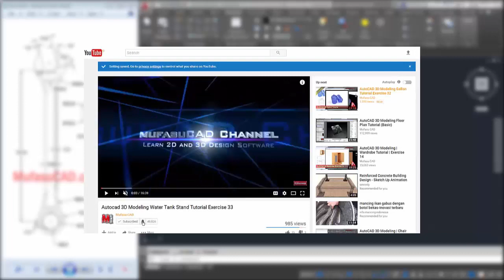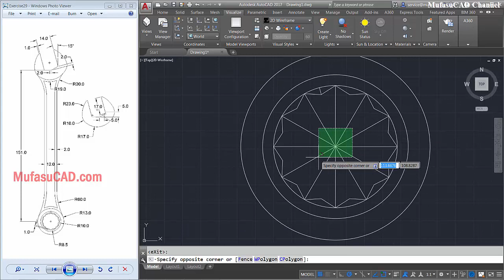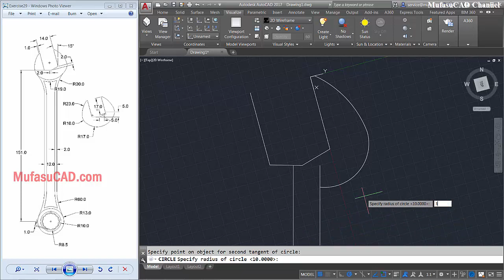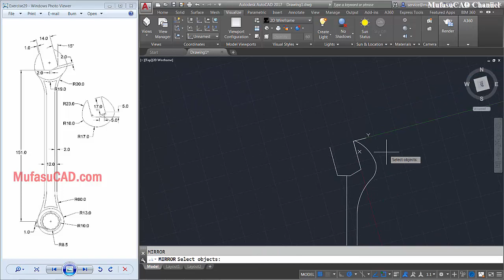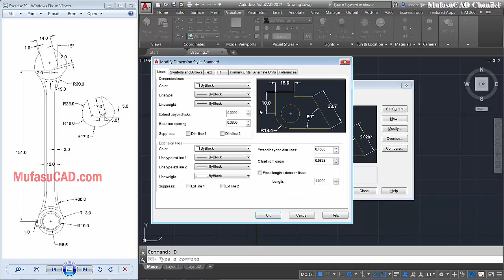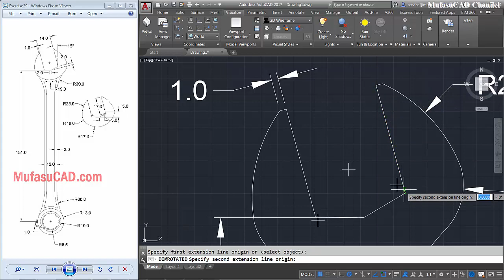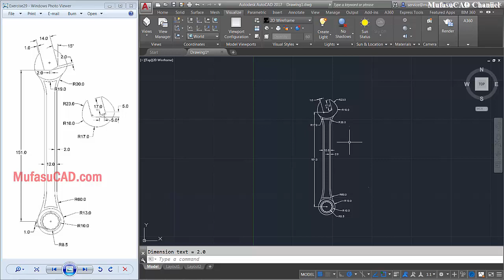Design 2D Combination Wrench | Autocad Tutorial | Practice Exercise 29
Autocad 2D Tutorial Practice Exercise 29

Today we learn Autocad how to create 3d combination wrench with using some basic command including our drawing practice exercise for beginner level.

With this design 2d combination wrench you can learn many thing to improve your skill when drafting an object. Like how to moving fast, cutting object and others.

I hope this tutorial help you to learning Autocad from basic level into advance, and then you can get job when mastering this application.

Thanks, MufasuCAD